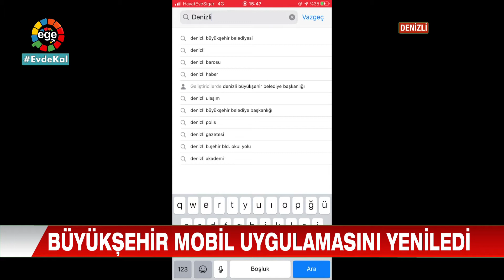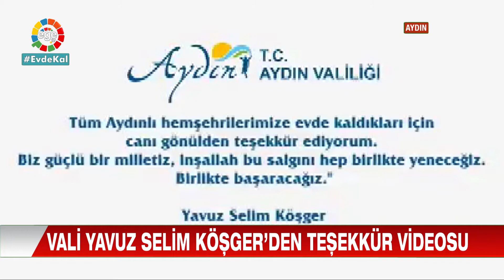ANA HABER 13 04 2020